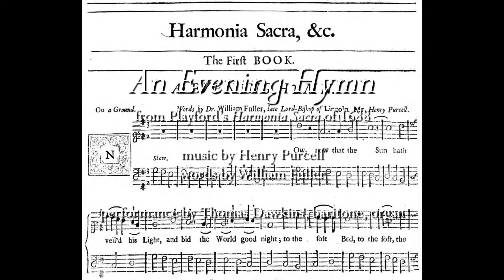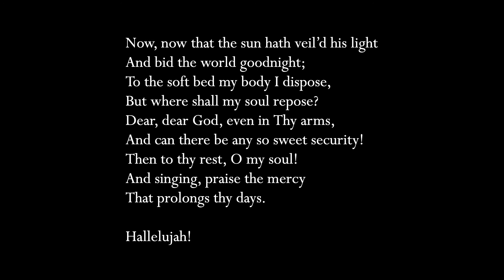Purcell: An Evening Hymn (from "Harmonia Sacra")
The title page of Henry Playford's third edition of "Harmonia Sacra" reads like an advertisement: "Harmonia Sacra" it declaims in black and red ink "or, Divine Hymns and Dialogues: with a through-bass for the Theorbo-Lute, Bass-Viol, Harpsichord, or Organ.  Composed by the Best Masters of the last and Present Age.  The Words by several Learned and Pious Persons."  Indeed it does include works by some of the best of the era: Henry Purcell, John Blow, Jeremiah Clarke, William Croft, and also a number of names that only the most devoted scholars of English church music will remember over three hundred years on.  The first piece in the collection is "An Evening Hymn" set for solo voice (soprano, in modern treble clef) and a ground or repeating bass.  Most performances use organ or lute accompaniment and like most songs the key depends on who is singing it; for a baritone or countertenor, a lower key is needed and the choice of instrument might vary accordingly.